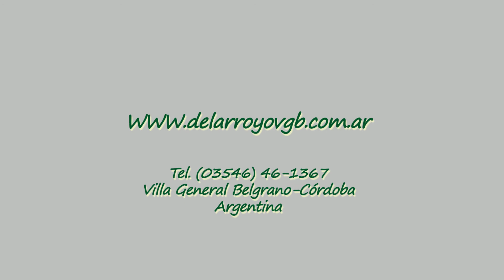Cabañas del Arroyo Villa General Belgrano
Un complejo de cabañas único por su cercanía al centro de Villa General Belgrano al que se puede ir caminando, por calle de asfalto o por un sendero que bordea el arroyo, sin tener que cruzar la ruta y a solo 500 mts.

Está ubicado en 2 Hectareas de parque con añosa arboleda, que junto al canto de los pájaros que los habitan, invitan al descanso y relax.

Cuenta con solo seis cabañas, lo que configura un ambiente de privacidad y armonía con el entorno.